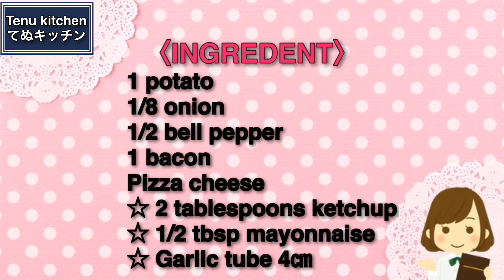普通のピザより簡単で美味しい！？『生地がポテトのサクサク即席ピザ』Easy pizza made with potatoes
【即席サクサクピザ】
今日は、フライパンで簡単にできる『生地がポテトのサクサク即席ピザ』を作りました。
ピーラーで薄切りしたじゃがいもで作る生地はがサックサクでそれだけでも美味しいくらい！それにソースや具材にチーズがトッピングされると普通のピザよりも美味しいのではないかと思うほど！
ポテトもピザも好きという方は絶対好きな味だと思います。お子さんのご飯にもおやつにも、大人のお酒のおつまみにもピッタリ。
フライパンでとても簡単に時短でできるので、ぜひお試しください。

【Easy pizza made with potatoes】
Today we made “Crispy Instant Pizza with Dough Potatoes” that can be easily done with a frying pan.
The dough made with potato sliced with a peeler is crispy and it is delicious! Besides, I think that it is more delicious than ordinary pizza when cheese is topped on sauce and ingredients!
If you like potatoes and pizza, you will definitely like it. Perfect for children's rice and snacks, or as a snack for adults.
Try it because it can be done very easily and quickly with a frying pan.

〈INGREDIENT〉
1 potato
1/8 onion
1/2 bell pepper
1 bacon
Pizza cheese
☆ Garlic tube 4㎝